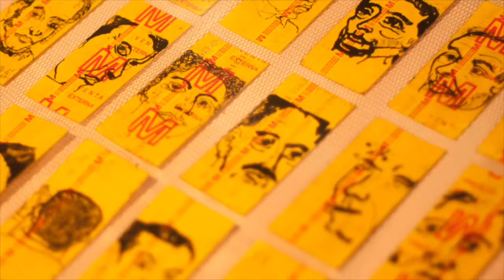Memoria BIenal del Sur 2015